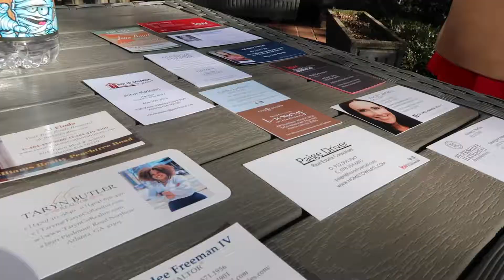IC Vlog | Red Wine & Blue Agent Caravan!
We celebrated making our voices heard in the recent election by throwing a Red, Wine & Blue Agent Caravan event at our brand new listing in Garden Hills!

246 Bolling Rd NE